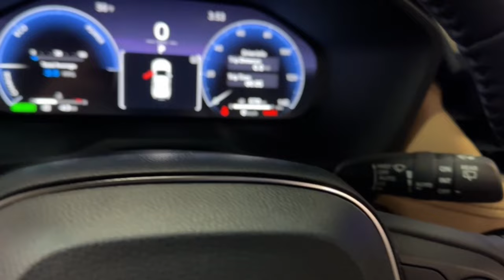2024 Toyota RAV4_Hybrid Hillside, Newark, Union, Elizabeth, Springfield, NJ 242157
New 2024 Toyota RAV4_Hybrid Limited available in Hillside, New Jersey at Route 22 Toyota. Servicing the Newark, Union, Elizabeth, Springfield, NJ area.

Pearl 2024 Toyota RAV4 Hybrid Limited AWD eCVT 2.5L 4-Cylinder 2.5L 4-Cylinder.brbrSMART WAY! Are you tired of hidden fees and bogus rates ruining your search process? Now theres a way to avoid all of the nonsense. Introducing the smart way to buy from Route 22 Autos. The advantages of the smart way to buy are endless. There is no pressure throughout your search. You can finally feel at ease when purchasing a car. Since there are no hidden fees there are no The surprises or gimmicks revealed when you finally make a decision. Route 22 Autos salespeople are direct and value your time so there is no back and forth or confusion. They know its necessary for you to feel comfortable during the buying process and want to be trusted. The smart way to buy is smart for a reason. The team at Route 22 Autos does Internet research every day to discover the right price for you. They make sure to look at competitors pricing and numbers from industry experts so you can feel confident that youre getting the best offer possible. The main factors that contribute to your final cost are market value product availability days supply in the market and the product age color and equipment. Its easy to feel secure with the smart way to buy Thank you for visiting another one of Route 22 Toyotas online listings! 41/38 City/Highway MPG
Axle Ratio: TBD|Wheels: 18 x 7.0J Silver Aluminum Alloy|Heated Front Seats|SofTex Seat Trim|JBL Audio System|Advanced Technology Package|Weather Package|Electronic Inside Rear View Mirror|Fog Light Accent (TMS)|All Weather Floor Liners & Cargo Tray (TMS)|Blackout Emblem Overlays (TMS)|Door Edge Guard (TMS)|Wheel Locks (TMS)|Heated 3-Spoke Leather Steering Wheel|Panoramic View Monitor|Rear Outboard Seat Heating|Front Seat Heating/Ventilation|Smart Key System w/Push Button Start|Qi-Compatible Wireless Smartphone Charging|4-Wheel Disc Brakes|Air Conditioning|Electronic Stability Control|Front Bucket Seats|Front Center Armrest|Leather Shift Knob|Power Liftgate|Spoiler|ABS brakes|Alloy wheels|Automatic temperature control|Brake assist|Bumpers: body-color|Delay-off headlights|Driver door bin|Driver vanity mirror|Dual front impact airbags|Dual front side impact airbags|Four wheel independent suspension|Front anti-roll bar|Front dual zone A/C|Front fog lights|Front reading lights|Fully automatic headlights|Garage door transmitter: HomeLink|Heated door mirrors|Heated front seats|Illuminated entry|Knee airbag|Leather steering wheel|Low tire pressure warning|Memory seat|Occupant sensing airbag|Outside temperature display|Overhead airbag|Overhead console|Panic alarm|Passenger door bin|Passenger vanity mirror|Power door mirrors|Power driver seat|Power moonroof|Power passenger seat|Power steering|Power windows|Radio data system|Rear anti-roll bar|Rear seat center armrest|Rear window defroster|Rear window wiper|Remote keyless entry|Roof rack: rails only|Security system|Speed control|Speed-sensing steering|Split folding rear seat|Steering wheel mounted audio controls|Telescoping steering wheel|Tilt steering wheel|Traction control|Trip computer|Turn signal indicator mirrors|Variably intermittent wipers|Front beverage holders|Auto-dimming Rear-View mirror|Lane Departure Warning System|11 Speakers|AM/FM radio: SiriusXM|Auto High-beam Headlights|Emergency communication system: Safety Connect (1-year trial)